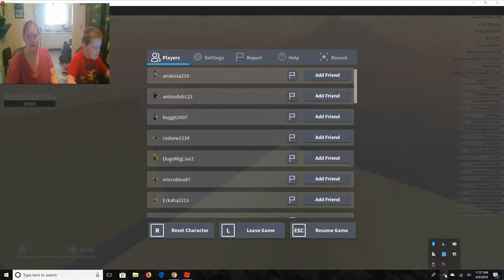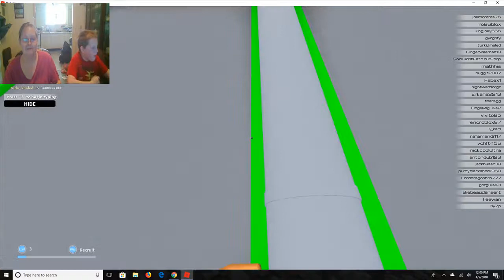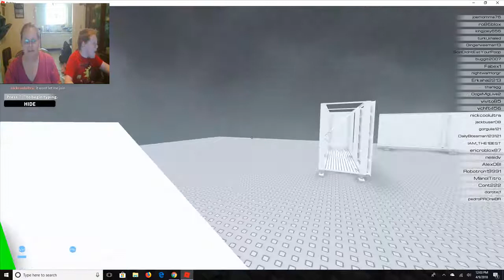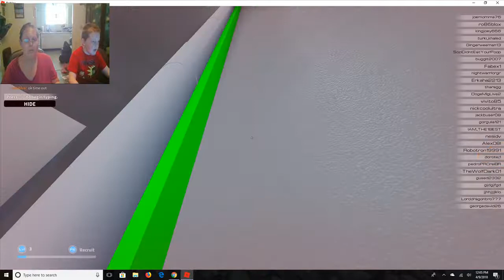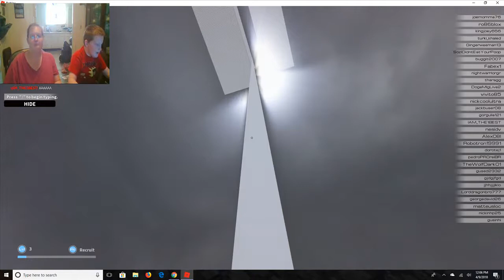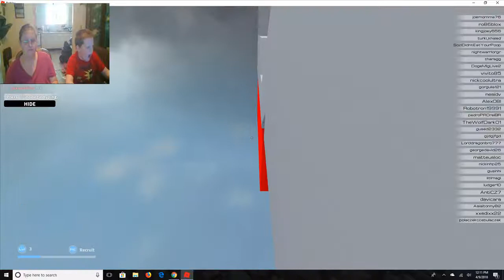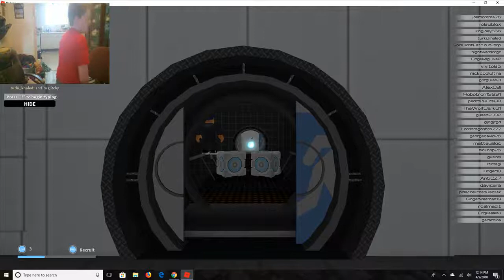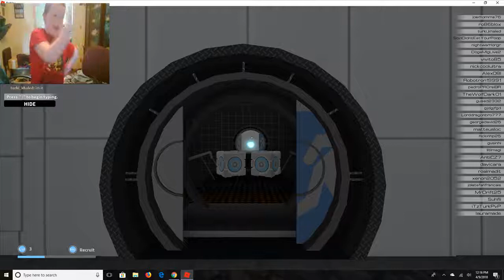Playing Runners Beta on Roblox with JoeSissy Talking about IT